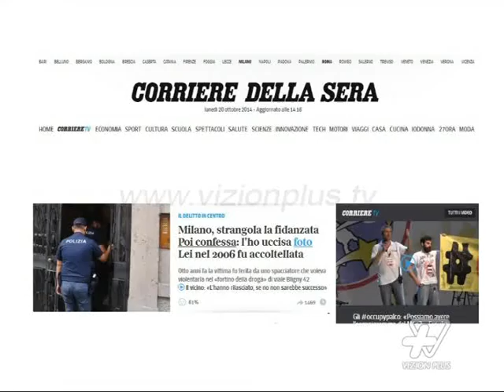Kodheli padit “Corriere Della Sera” - News, Lajme - Vizion Plus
Ka mjaftuar një fjali ne shkrimin e te përditshmes italiane “Corriere Della Sera” qe partitë politike ne Tirane te fillojnë e te sulmojnë njëra-tjetrën. Partia Demokratike ka shfrytëzuar artikullin e gazetës italiane ku shkruhej se delegacioni shqiptar ka braktisur takimin BE - AZI qe u zhvillua ne Milano, për te shkuar ne kazino, e pa bere asnjë verifikim, ka sulmuar drejtpërdrejt ministren e mbrojtjes Mimi Kodheli. “Delegacioni shqiptar i kryesuar nga Ministrja e Mbrojtjes Mimi Kodheli, ka braktisur punimet për të shkuar në kazinotë e Sanremos.Partia Demokratike e denoncon ashpër këtë skandal të rëndë dhe e cilëson sjelljen e delegacionit shqiptar si të papërgjegjshëm. Mbathja nga punimet e këtij samiti të rëndësishëm për të shkuar në Kazino, tregon arrogancën e qeverisjes së vendit, që nuk ndalet para asnjë lloj etike dhe norme zyrtare”.Deklarata e PD është pasuar nga reagimi i ministres Kodheli e cila jo vetëm ka hedhur poshtë akuzat, por ka lajmëruar se do te padisë gazetën italiane pasi asnjë delegacion shqiptar nuk ka marre pjese ne takimin e Milanos. Ndërkaq ne një njoftim për mediat Ministria e Mbrojtjes ka sqaruar se gjate gjithë javës se kaluar zonja Kodheli ka drejtuar ministerialin e Kartës së Adriatikut, ne Budva te malit te zi, duke përsëritur se Shqipëria nuk është pjesë e forumit të Euro-Azisë. Nepermjet këtij njoftimi ministria i ka kërkuar gazetës “Corriere Della Sera”, ashtu edhe mediave shqiptare që kanë publikuar këtë lajm të bëjnë përgënjeshtrimin ose në të kundërt do të përballen me pasojat ligjore për shpifje, proces me të cilin përfaqësuesit tanë ligjore po merren.